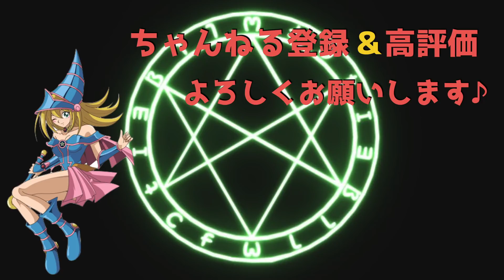【スターブラストで復権か？】スピリットモンスターXサンダードラゴンの組み合わせがすごいやばい（語彙力）【遊戯王デュエルリンクス】